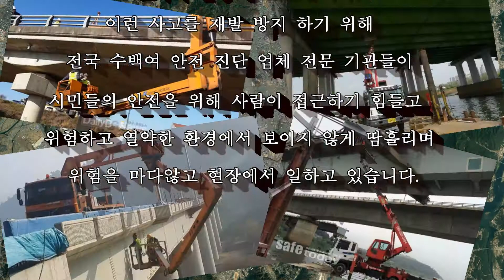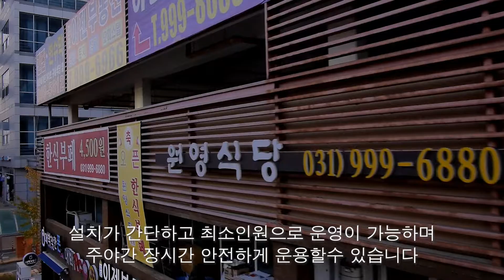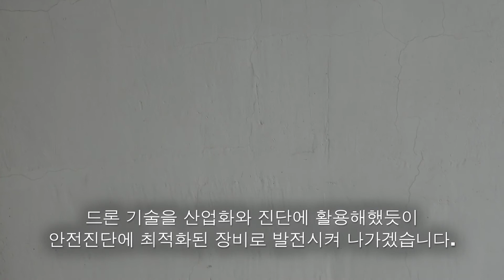[VARAVON]한남교각 하부 첫촬영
한남교각 하부 첫촬영